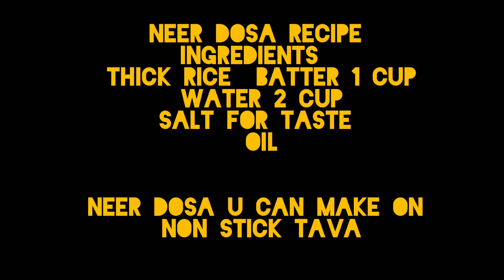PERFECT NEER DOSA /SOFT ,TASTY NEER DOSA RECIPE.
@Rajshri food